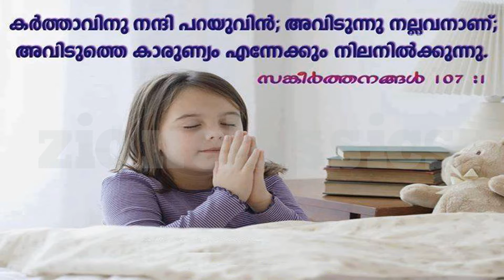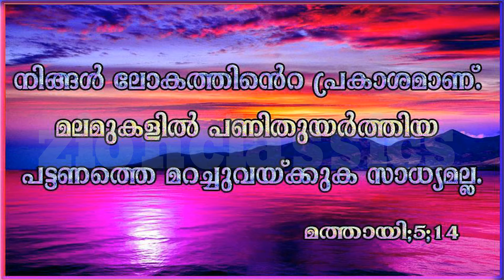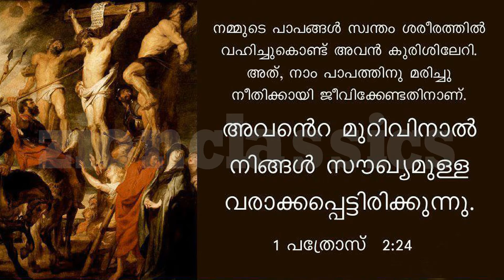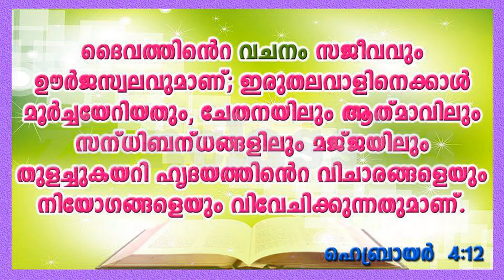Dhahikkunnu Pithave | ദാഹിക്കുന്നു പിതാവേ | Thenozhukum Desham| Jino Kunnumpurath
Thenozhukum Desham എന്ന ആൽബത്തിലെ മനോഹര ഗാനം

♪ Album      : Thenozhukum Desham

♪ Singer      : Kester

♪ Lyrics         : M.J Antony

kester hits malayalam christian devotional songs non stop 2015,
kester hits 2019
kester hits ringtone
kester hits mp3
kester hits mp3 download
kester hits song
kester hits 2018
kester hits download
kester hits christian songs mp3
kester songs audio
kester hit songs audio
kester songs
kester best songs
kester famous songs
kester super hit songs
kester latest songs
kester songs christian
christian song kester
kester hits christian devotional songs
kester devotional hits
kester songs download
kester songs download mp3
kester songs devotional
kester songs download free
hits of kester
kester hits songs download
malayalam christian songs new
malayalam christian songs old